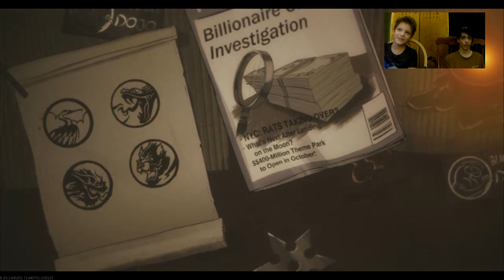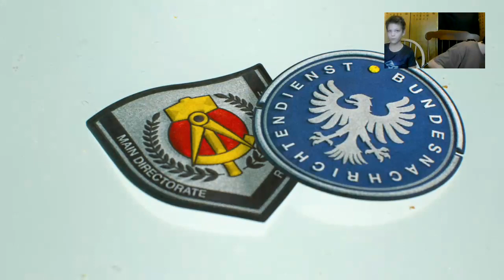(sry4Lag) COD ZOMBIES LATE NIGHT STREAM with PAYTHEGHOST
sorry for the stream lagging its still watchable I'll look into trying to fix it